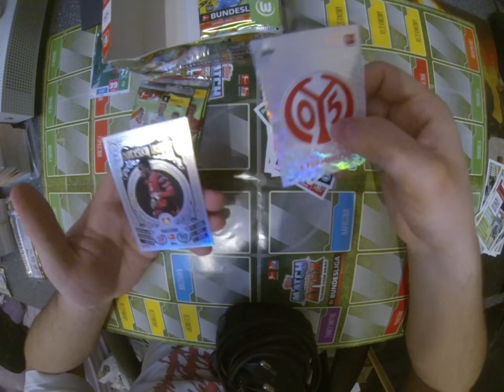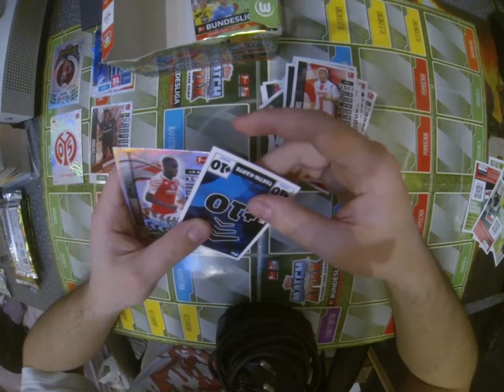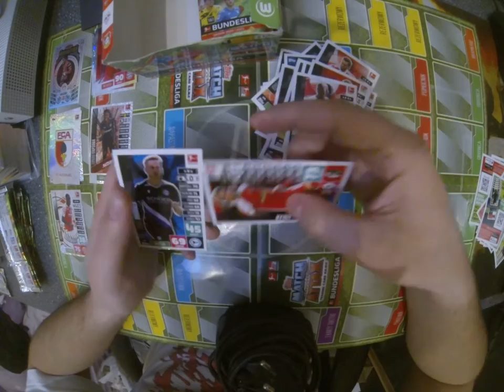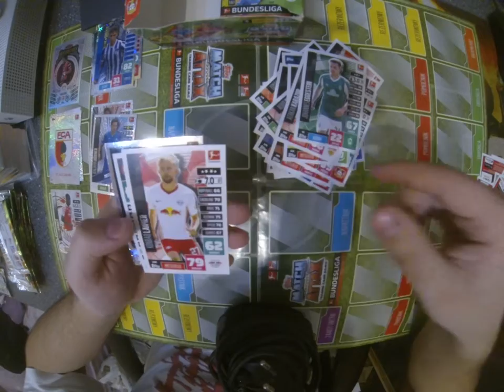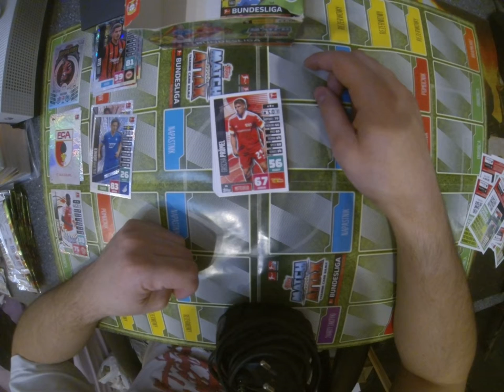Match Attax Bundesliga! Kolejne otwieranie przed nami #12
Witajcie w kolejnym otwieraniu paczek z bundesligi